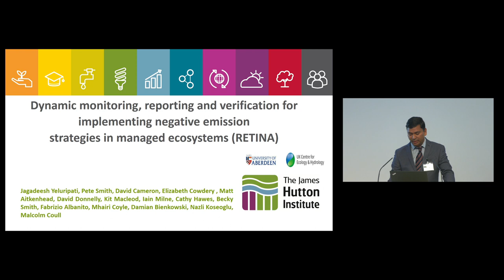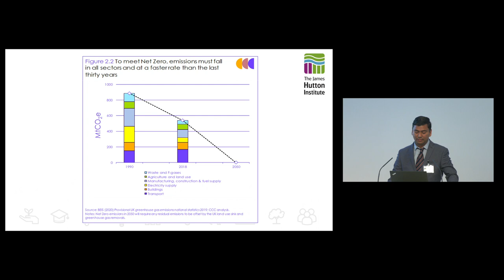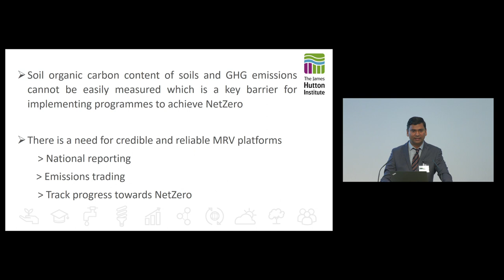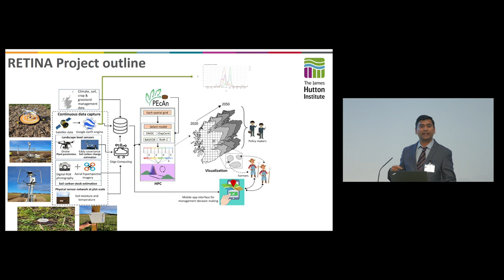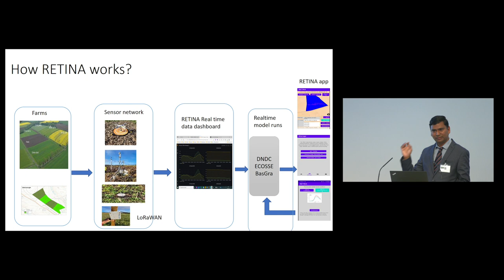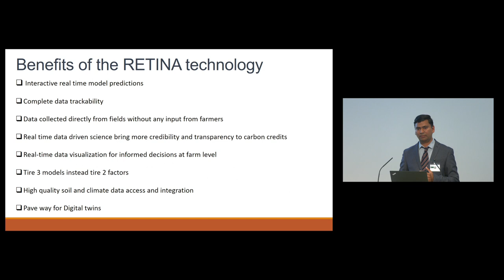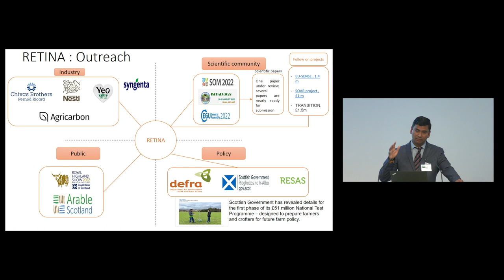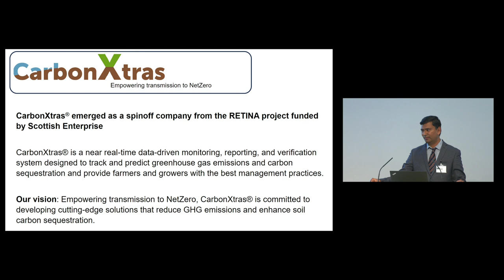Dr Jagadeesh Yeluripati - The Retina project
The Digital – the key to unlocking Environmental Challenges conference (DUEC), held at the Royal Society, marks the culmination of the 'Constructing a Digital Environment' (CDE) Strategic Priorities Fund programme. The DUEC event covered the span of all the research projects supported, drawing and distilling from these a series of insightful presentations, discussions and exhibitions addressing how digital approaches offer a key to unlock complex environmental challenges. DUEC placed a focus on how digital techniques can aid policy and business environmental decision making.

The Retina project

Speaker:
Dr Jagadeesh Yeluripati
The James Hutton Institute (JHI), Aberdeen, UK